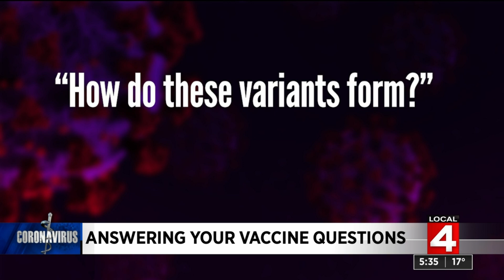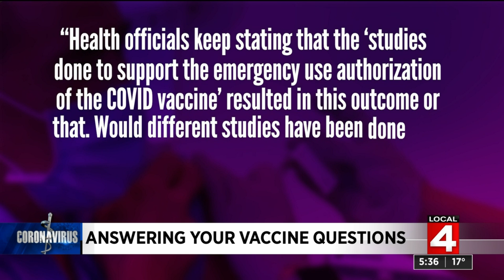Answering COVID vaccine questions: Is it safe to get the COVID vaccine if you’re allergic to she...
Local 4′s Dr. Frank McGeorge is working to answer viewer questions regarding the coronavirus and the COVID-19 vaccines.